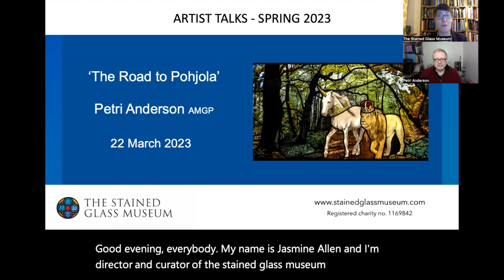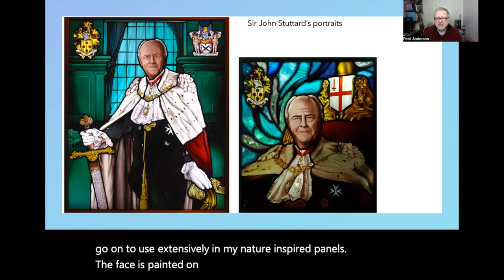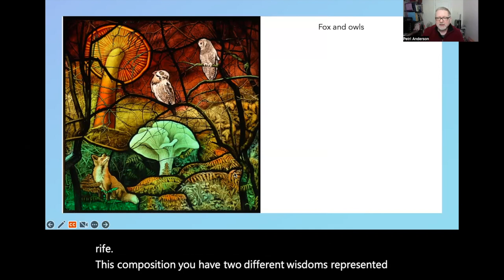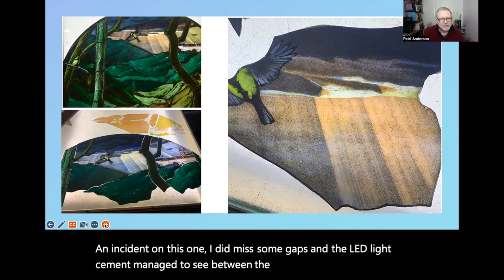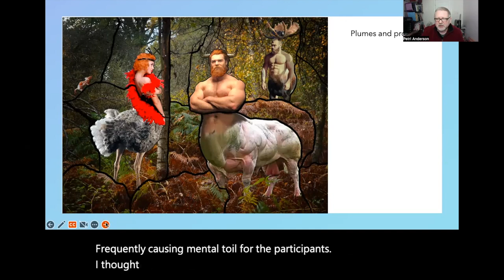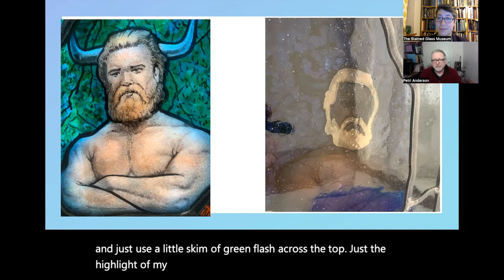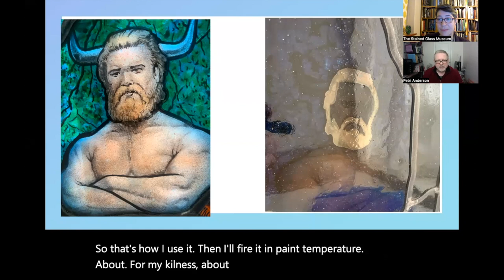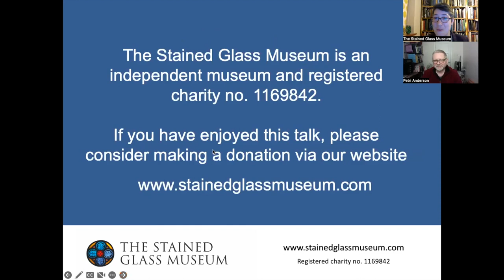Petri Anderson: The Road to Pohjola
Petri Anderson AMGP studied restoration glass painting under Peter Archer and Alfred Fisher in 1989, and in the late 1990s succeeded Archer as head designer and painter at Chapel Studio in Hertfordshire. In 2005 he established his own studio, Mongoose Stained Glass, and undertakes domestic and ecclesiastical commissions as well as restoration work. Anderson's work can be seen across the country in parish churches, cathedrals, private homes, schools, colleges and city livery companies. Liturgical projects include the Pat Salvage memorial window for St. Nicholas Church in Kelvedon Hatch, which received a diocesan award for design, and three windows for St. Andrews Church, Hyde Heath. In recent years his portfolio has taken on a new dimension with work in Japan, Central Asia, Finland and the Caribbean. Petri is an Associate member of the British Society of Master Glass Painters (BSMGP).

This webinar was organised by The Stained Glass Museum (registered charity 1169842) as part of a series of artist talks in Spring 2023.

The webinar was delivered live online on 22 March 2023.